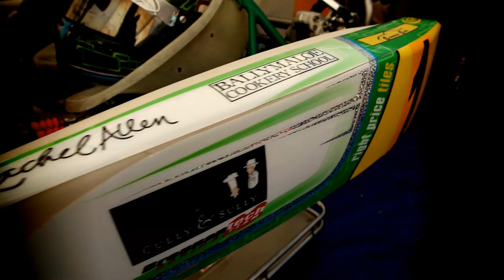Irish Karting C Plate Final Part 1 of 4 2014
FRAME IT PRODUCTIONS   DUR 12m 12sec